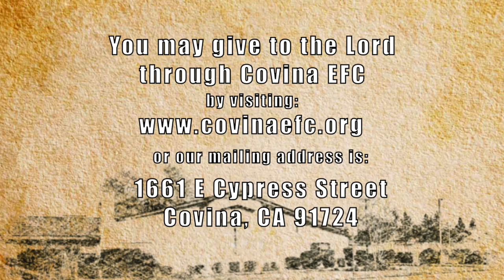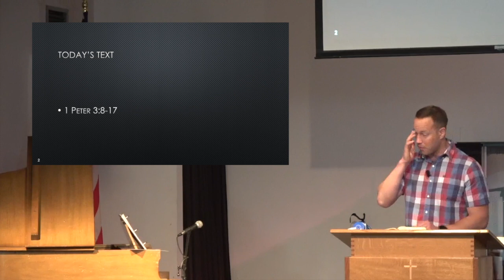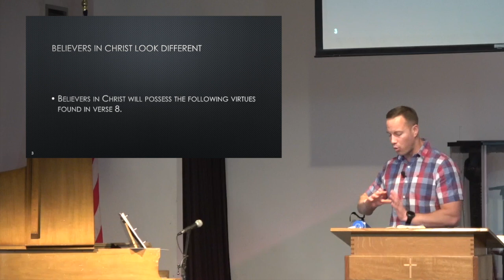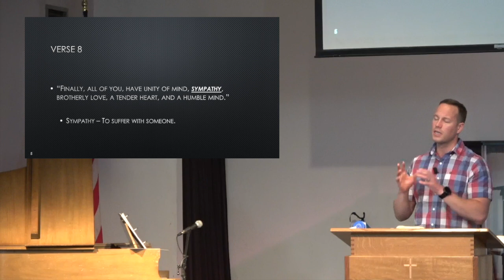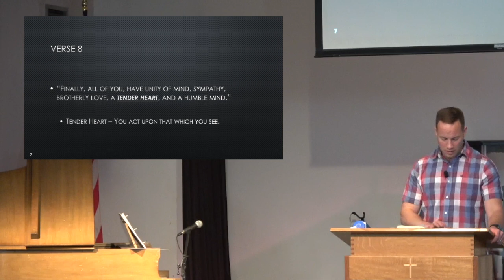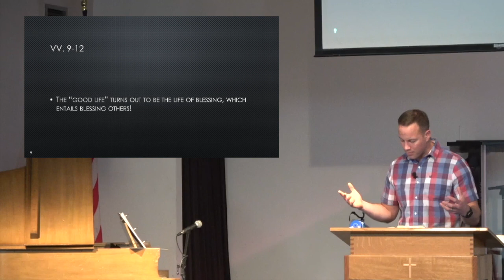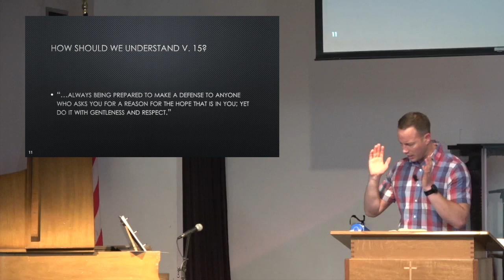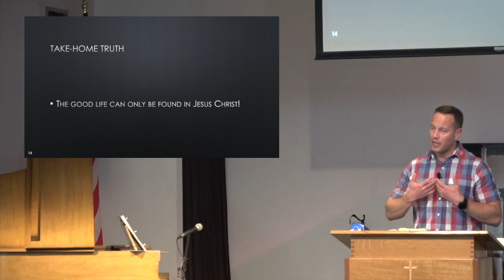“The Good Life"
Pastor Callahan takes us through 1 Peter 3:8-17.

For more information about us and to sign-up for our newsletter please visit our